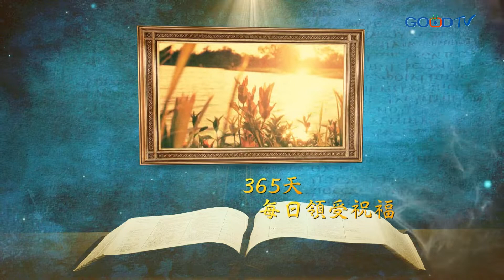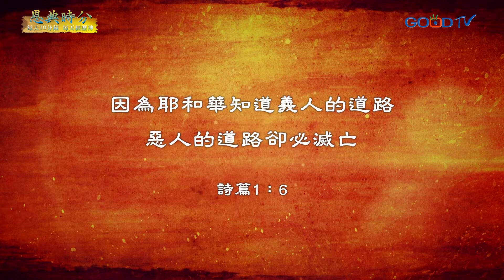恩典時分~婚姻 道路通達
若我們遵照神的旨意去行，祂必定為你差派使者幫助你使你的道路通達，使你完成任務。